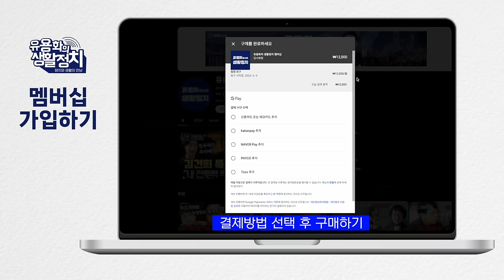명태균 여론조사 조작 작품! 이준석 돌풍, 윤석열 대선 경선[변희재 대표]